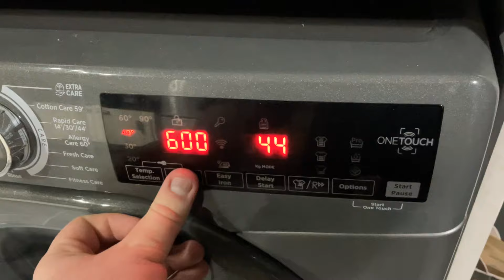Hoover H Wash 300 Plus H3W68TMGGE/1-80 Rapid Care 44 40’c 1600rpm